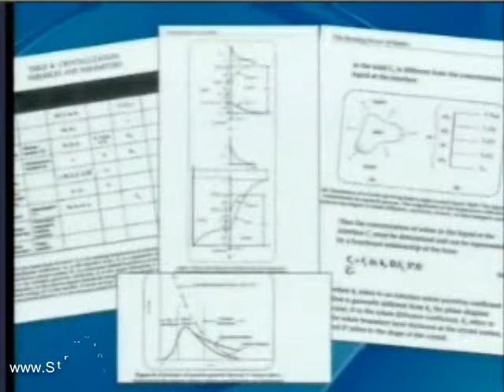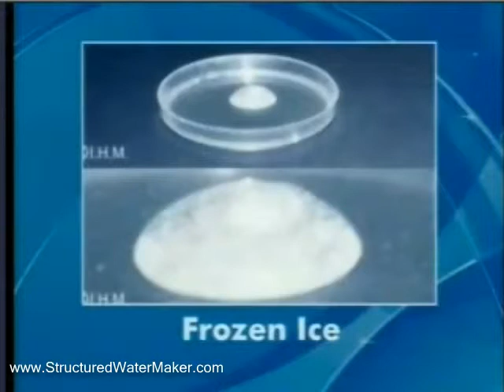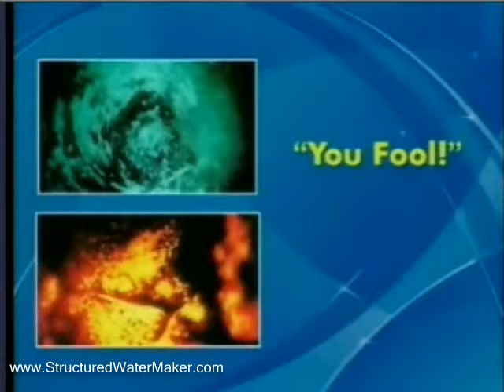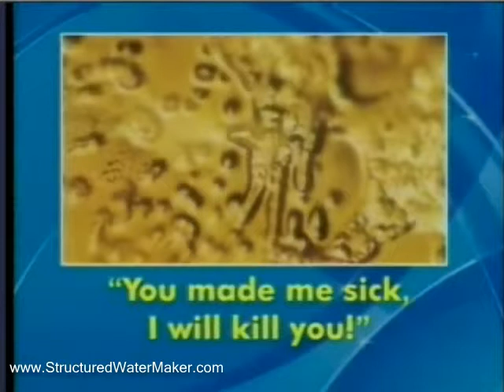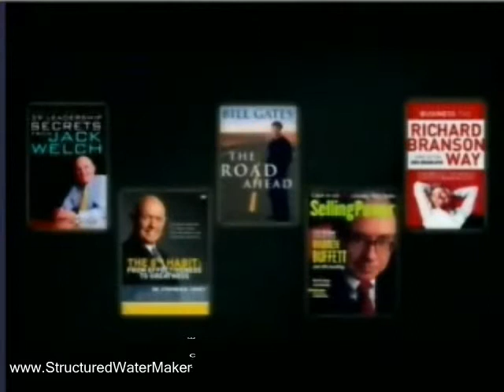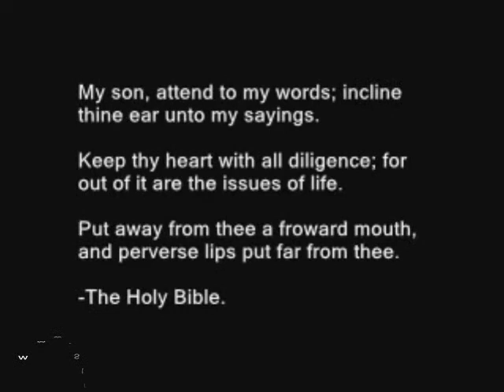MESSAGE FROM WATER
MESSAGE FROM WATER, welcome to MESSAGE FROM WATER